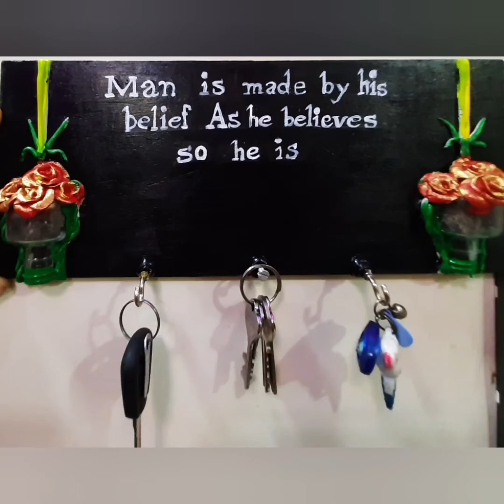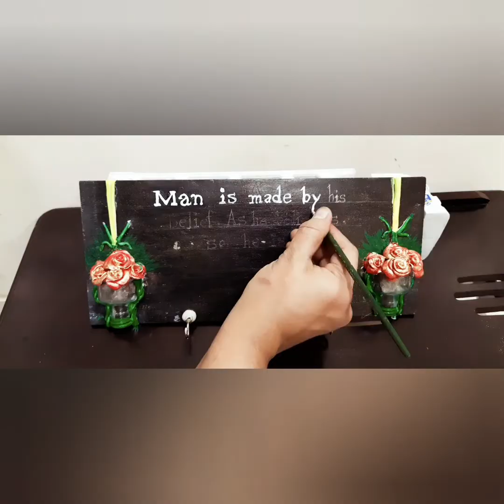How to make your own keyholder personlised key holder # Handmade mseal art Aakar Art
M-seal key holder material

* wood base
* colours
* M-seal shikpakar
* Glue
* Brushes
* stones
* Sanitizer bottle top portion
* Key hoocks